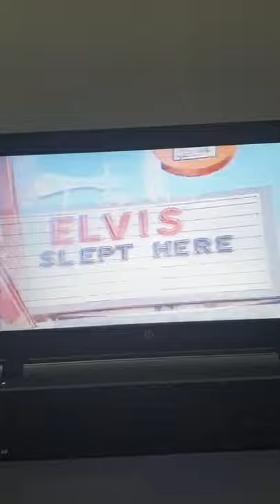COMMERCIAL UNION 1995 AD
WE WONT MAKE A DRAMA OUT OF THE CRISES